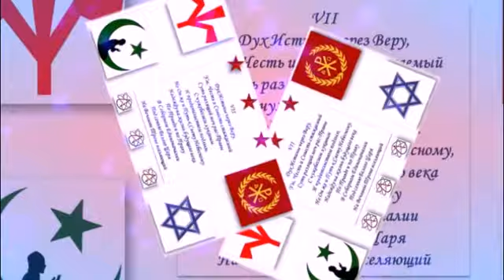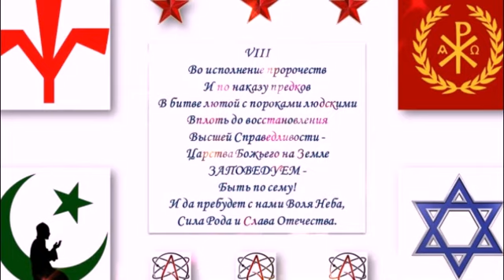Символ Правды!!!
КОНЦЕНТРИРОВАННОЕ ВЫРАЖЕНИЕ РУССКОЙ ИДЕИ В СИМВОЛЕ ПРАВДЫ, ДАРОВАННОМ РАЗУМНЫМ ОТ НАРОДА ЧЕРЕЗ ОТКРОВЕНИЯ